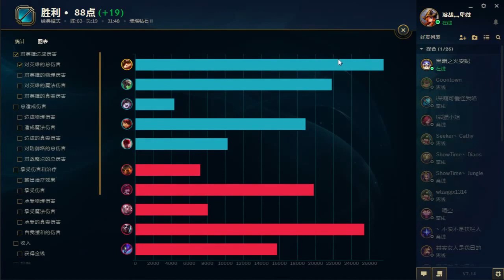还有希望！上单提莫电1钻2翻盘局/对面：谁告诉我怎么就输了？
一场经历了绝望后翻盘的局  希望大家会喜欢

主播新浪微博：邪恶触手菌  网易云歌单：逆推王道

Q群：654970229